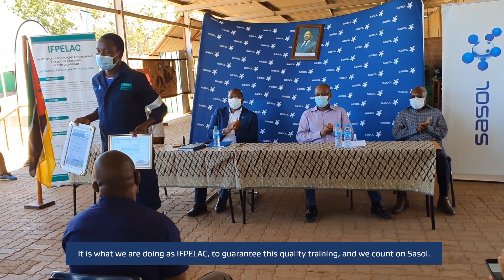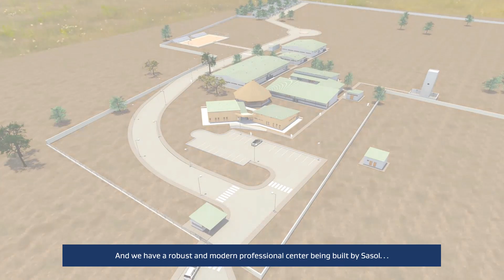SasolinSociety | 2020 Graduation Ceremony at the Inhassoro Training Centre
To enable young people to meet today’s demanding job market or even help with starting their own businesses, Sasol in partnership with the Institute of Vocational Training and Labour Studies Alberto Cassimo (IFPELAC), in December 16, 2020, hosted a graduation ceremony for 23 technicians Inhassoro Training Centre.

Since 2017, 396 young people from the districts of Inhassoro, Govuro, Vilanculos, Mabote and Massinga have been trained by IFPELAC, with the support of Sasol. The graduation of these 23 rises to 419 the total number of technicians trained by the Inhassoro Training Centre under the support of Sasol.

Speaking at the graduation ceremony, Ovidio Rodolfo, Director General for Sasol in Mozambique said: “It is our desire to have a role in reducing unemployment levels, and in promoting the development of local skills in response to market demands in the oil and gas sector, and the industry in general, thus creating a collection of skilled Mozambican professionals.”
For Carlos Lopes, the IFPELAC delegate in Inhambane, the Inhassoro Training Centre is providing quality training to the youth for them to be able to solve their own problems.

Also speaking during the ceremony, the Permanent Administrative Secretary of the Inhassoro district, Jose Rodrigues Matsinhe, congratulated Sasol and IFPELAC for the training of young people in fields of mechanics and electrical engineering studies.
Matsinhe said: “The Inhassoro Training Centre has been responding to concerns about the training of young people, as a partner of the Government since ancient times.” Matsinhe also expressed is satisfaction with the new training centre being built by Sasol as part of the partnership with IFPELAC.

In a statement, the students expressed their appreciation and gratitude for the support. “We thank the Government of Mozambique through IFPELAC in partnership with Sasol, who made our dreams a reality, thus giving us a unique opportunity to acquire skills for the development of our country."

The two top graduates were also awarded with self-employment kits that will allow them to kick-start their own job in the field of mechanics. Sasol remains committed to engaging with Mozambique in a long-term perspective, and we are confident that with the support of the Government and our partners, we will carry out more initiatives that promote the socio-economic development of the country, in general, and specially in Inhambane province.